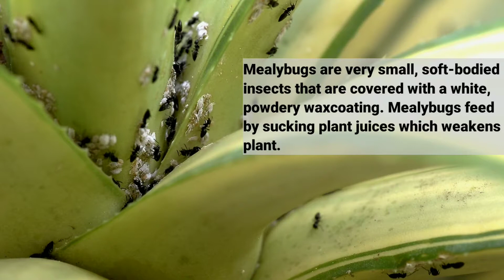Symbiotic relation between Mealybugs and Ants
In this video you can see the Mealybugs sucking plant sap from leaves and secret the honeydew sweet sticky substance which is feed by the Ants. In a mutualistic association with the pest, ants obtain honeydew (carbohydrates) by tending mealybugs and, in return, they improve hygiene of the mealybug colony (when ants remove dead individuals or exuviae), transport them to new feeding sites and, more importantly, protect them against natural enemies.